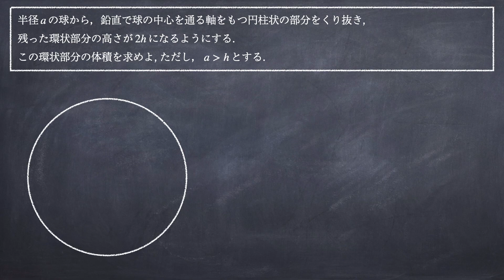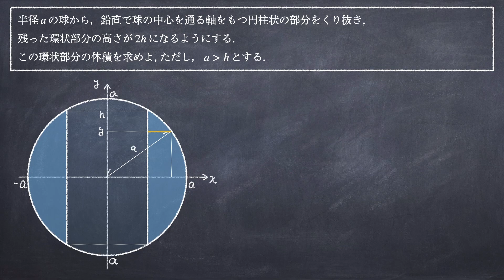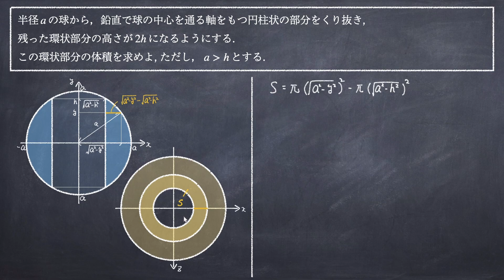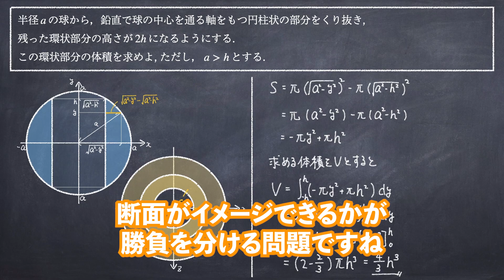切断面はたくさんあっても大丈夫 | 1974年 数学 文科3【東大数学/東京大学/入試/受験】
ガチで勉強したい人は、メンバーシップで限定動画を公開したり、勉強相談やったりしてるので、興味がある方は概要確認してみてくださいー▼

個別指導をご希望の場合は、公式ラインにご連絡ください！

ゲーム実況とか色々やってるお遊びチャンネルもやってるので、よければ覗いてみて！▼